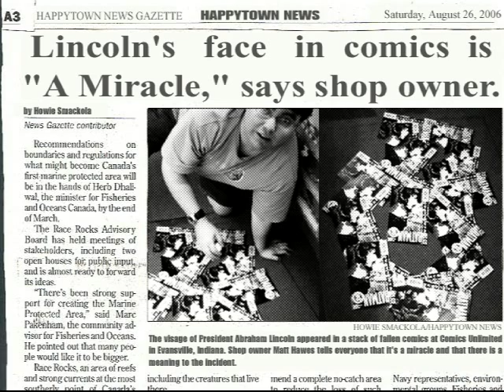The HAPPY SHOW! Comic Shop Owner Sees Heavenly Lincoln Face!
Is it a sign from on high? The visage of President Abraham Lincoln appears to a comic shop owner.

Featured: Matt Hawes, Happy.